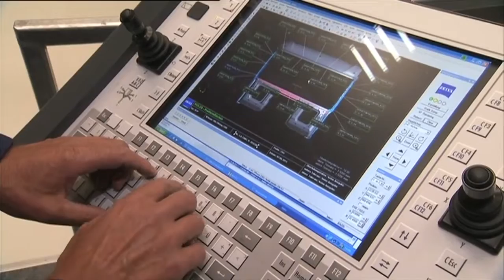Mercedes Actros 1851